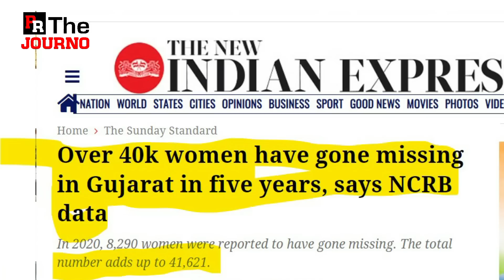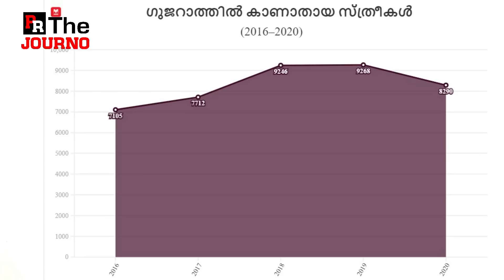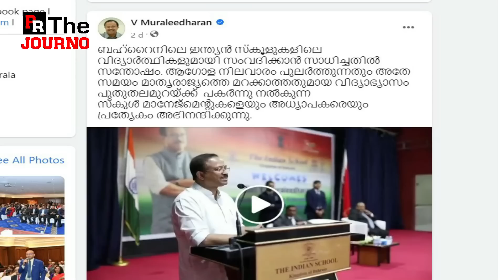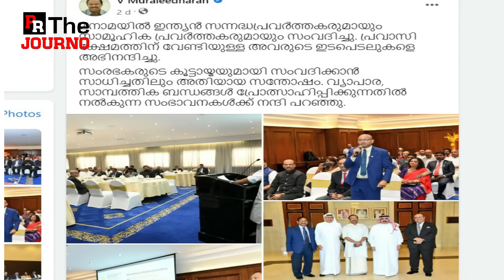സുരയേയും പിള്ളാരെയും കൂടെ കൂട്ടിക്കോ മുരളിയണ്ണാ..ഒറ്റക്ക് പറ്റില്ല | V Muraleedharan Gujarat girls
മുരളിയണ്ണന് വീണ്ടും പ്രത്യേക ദൗത്യം..

മോദി സാറിന്റെ കൊലമാസ് നീക്കം..

ഗുജറാത്തില്‍ നിന്ന് കാണാതായ
41621 പെണ്‍കുട്ടികളെ കണ്ടെത്തണം

അണ്ണന്‍ ഇപ്പം ശരിയാക്കിത്തരും